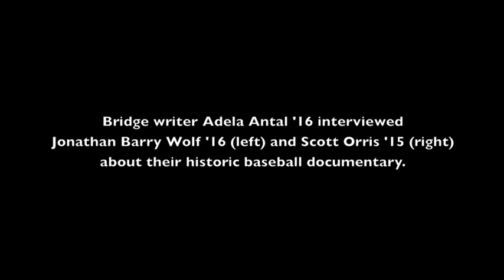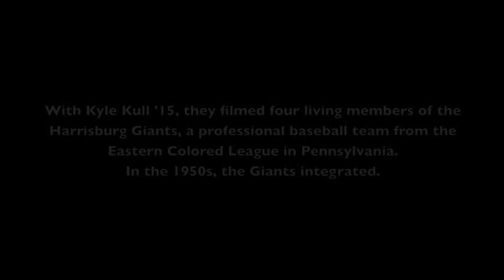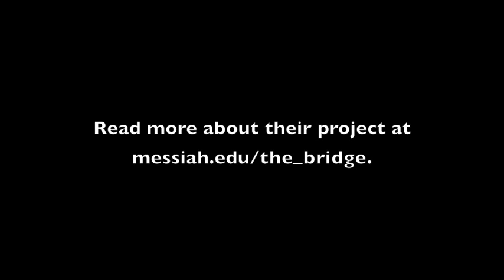Interviews with student's about their documentary film film titled “There Were Giants”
Watch a clip of students who filmed a documentary “There Were Giants” about the Harrisburg Giants, a professional African-American baseball team based in Harrisburg, Pa.. Read the full story in the spring 2015 issue of Messiah College's alumni magazine The Bridge at: messiah.edu/the_bridge